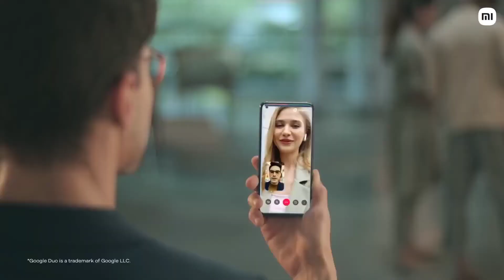Xiaomi 11 Lite NE 5G | The Slimmest & Lightest 5G Smartphone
It's time for you to experience the Slimmest & Lightest Smartphone, Xiaomi11LiteNE5G.

Who said a phone that is Loaded cannot be Lite?

Xiaomi 11 Lite NE 5G is so Sleek and Stylish that you can't take your eyes off it. And that's not it, this Slimmest and Lightest Smartphone can take you around the globe with its Truly Global 5G 12 band support. The power-packed Snapdragon 778G - 5G processor makes it very reliable and that's not it the 50+ Director modes let you capture all important moments in your life.

We can't wait for you guys to experience this masterpiece!

The Xiaomi 11Lite NE 5G sale goes live on 2nd October, 12AM.